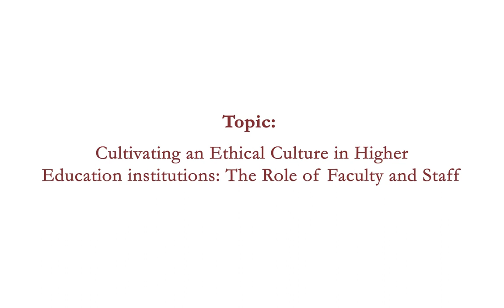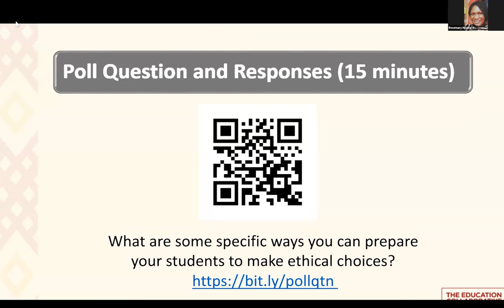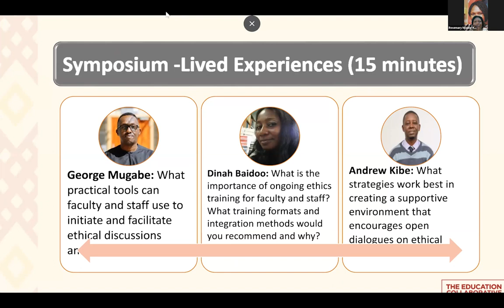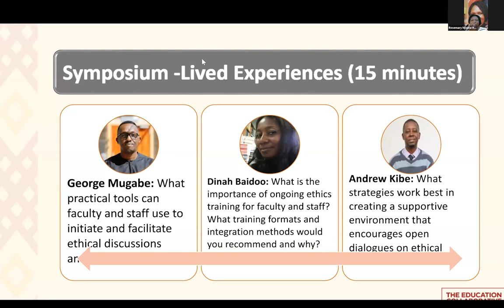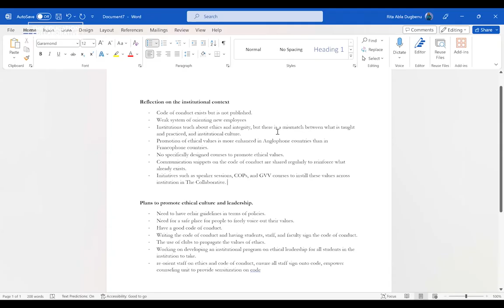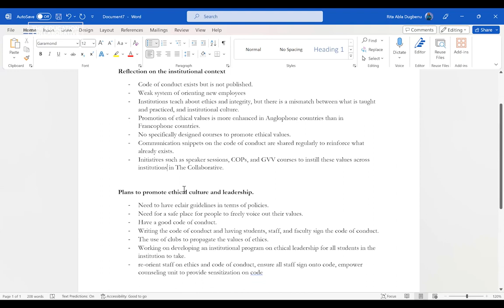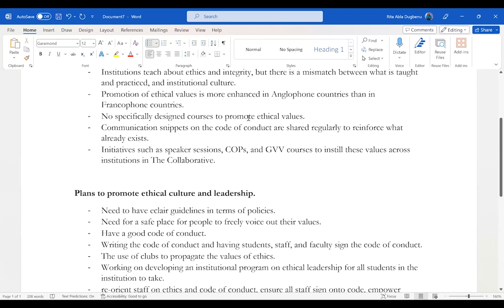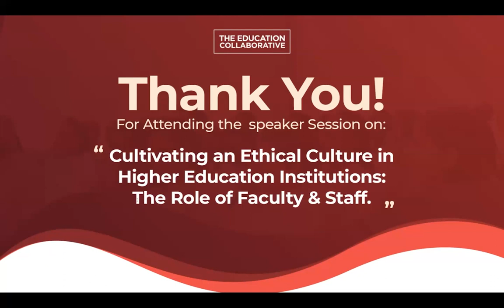Cultivating an Ethical Culture in Higher-ed Institutions: The Role of Faculty and Staff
Across sub-Saharan Africa, approximately 9 million students are enrolled in the higher education sector (The World Bank, 2020). This presents a unique opportunity for Africa as its transformation hinges on the emergence of ethical leaders equipped to lead across public and private sectors. How are African higher education institutions developing essential ethical leadership skills in students, crucial for future leadership roles?

What is the role of faculty and staff in preparing students to make ethical choices?

This speaker session will delve into the role of faculty and staff in facilitating ethical discussions within classrooms and cultivating an ethical culture on their campuses.